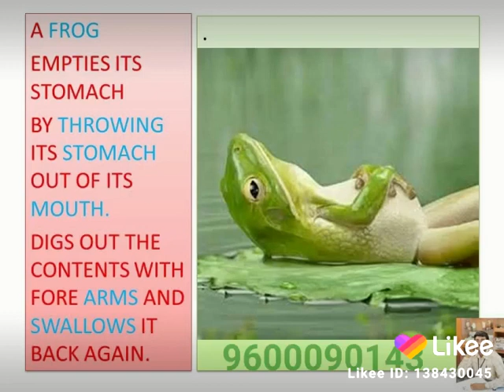SUPERSURESH FROG papa kehte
The Latest💥 Trending✨ and Hottest🔥 video! Watch it to catch up with the current trends!🤣🤣Likee